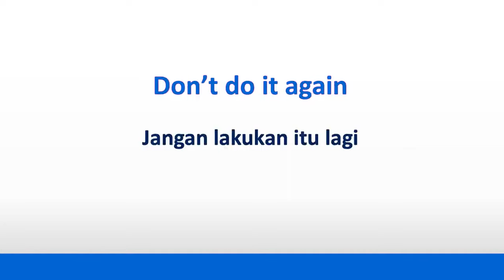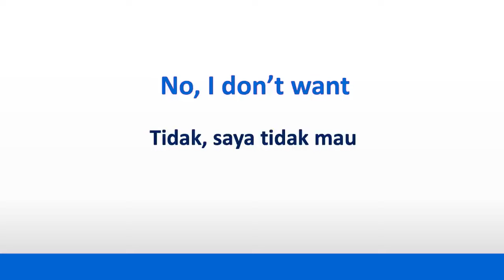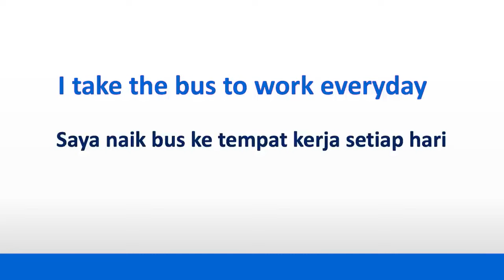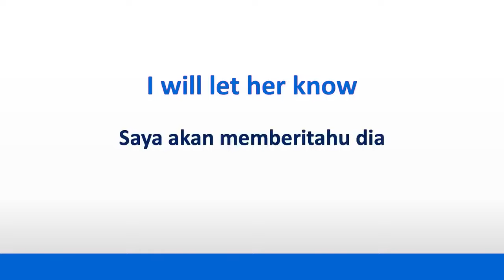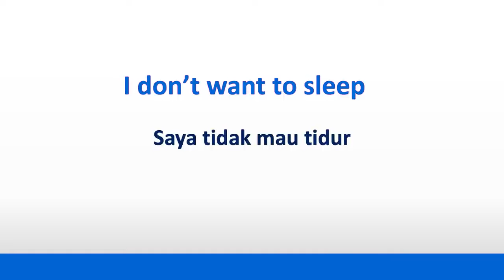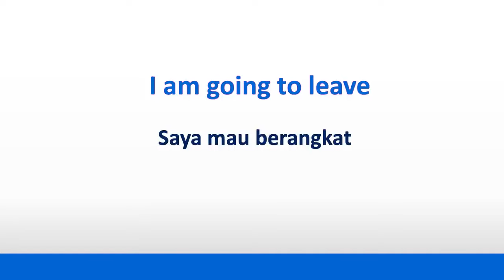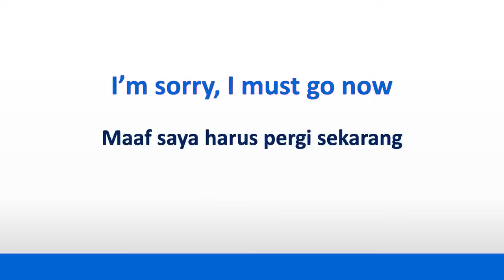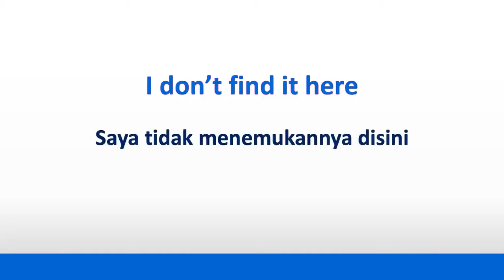500 kalimat Umum Bahasa Inggris | kalimat inggris sehari hari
Ini dia 500 kalimat Umum Bahasa Inggris  atau kalimat inggris sehari hari yang sering digunakan sehari hari. dengan menguasai hafalan bahasa inggris 500 kalimat Umum Bahasa Inggris atau  kalimat inggris sehari hari ini anda lebih mahir bahasa inggris.

bagi pemula belajar bahasa inggris, sangat dianjurkan untuk menguasai 500 kalimat Umum Bahasa Inggris  atau kalimat inggris sehari hari ini. dengan begitu anda dapat menguasai bahasa inggris dengan cepat.

inilah dia 500 kalimat Umum Bahasa Inggris  atau kalimat inggris sehari hari.
selamat belajar